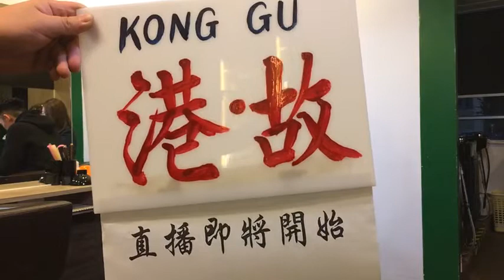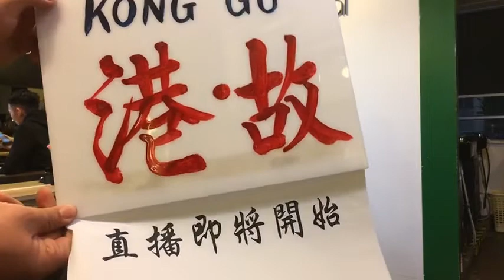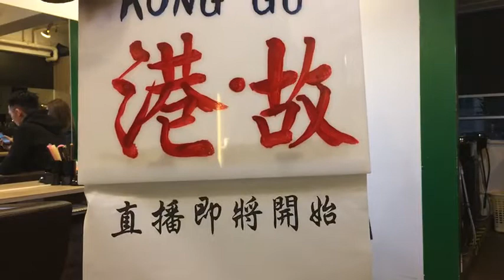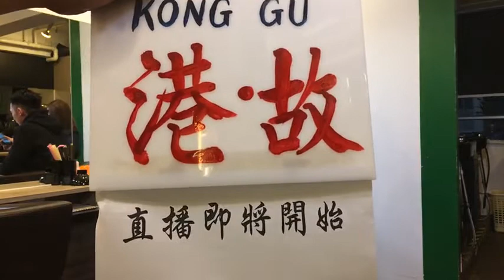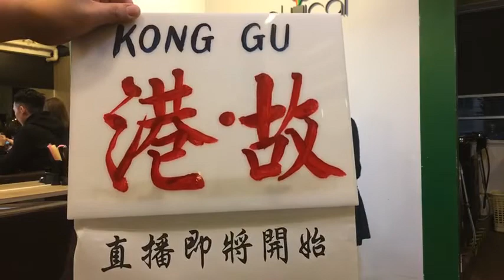Technician 與 髮型師 | 究竟佢地職位有咩分別 ? | 港故 | 東網 | 港故直播 2018.01.26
【港故直播】Technician VS 髮型師
究竟佢地職位有咩分別，我地請嚟有十幾年Technician經驗的Sam，同我地分享更多行內辛酸同秘聞！快啲入黎一齊討論下。

在全職推廣武術前，Sam是一位Technician(髮型技師)，雖然與髮型師擁有著相同的地位，但在客人眼中卻有明顯差異。究竟弄頭髮應該找髮型師還是Technician？你們的取態又是怎樣呢？